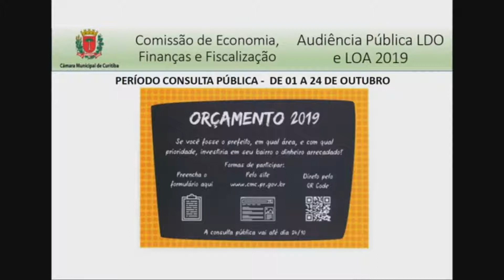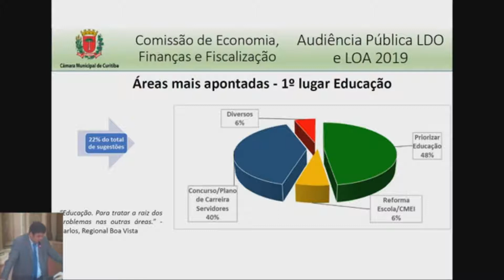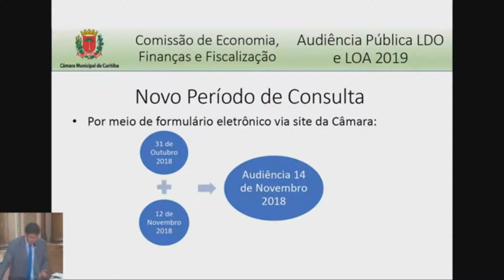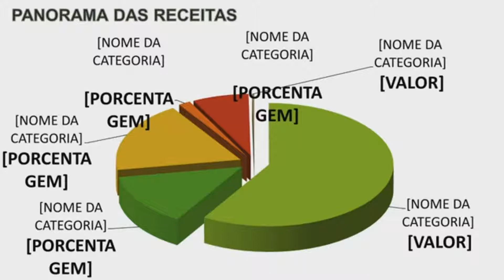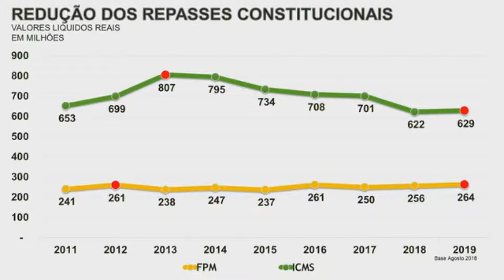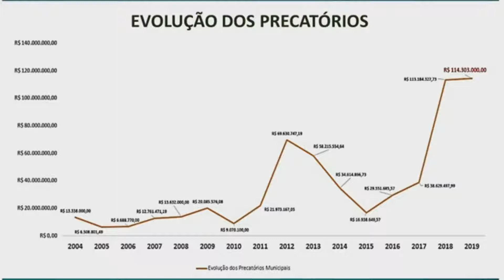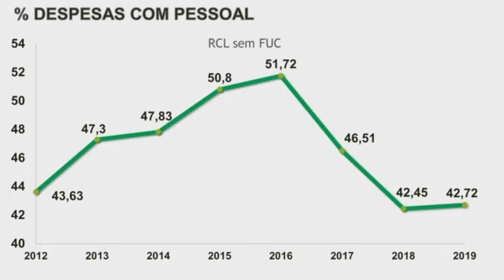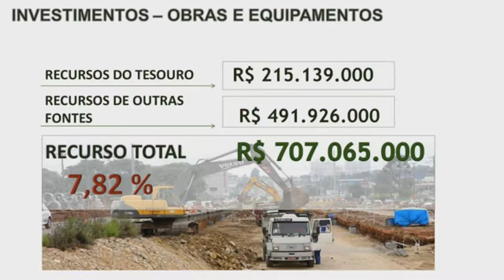Consulta Pública | Lei Orçamentária Anual (LOA) 2019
Audiência Pública, realizada no dia 31 de Outubro de 2018, para apresentação do resultado da Consulta Pública da Lei Orçamentária Anual (LOA) 2019.